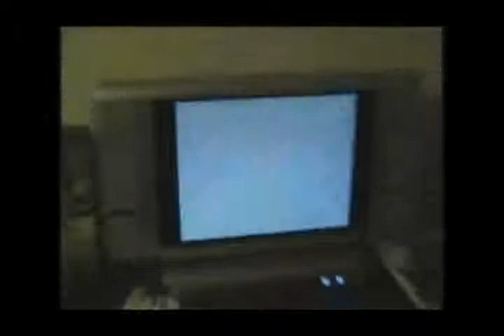JKTIM Revolution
This dance works with everything I swear XD